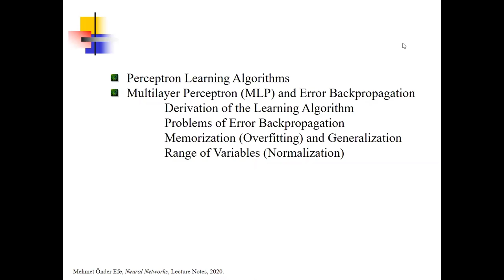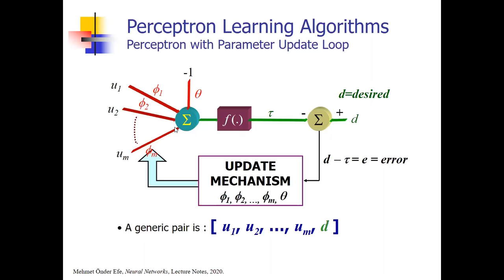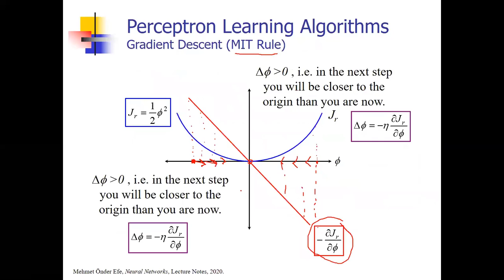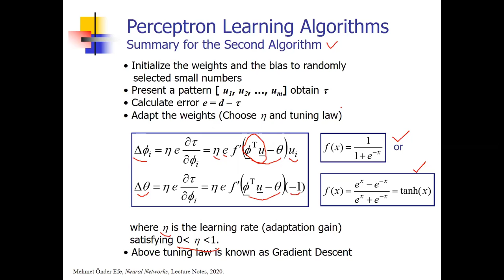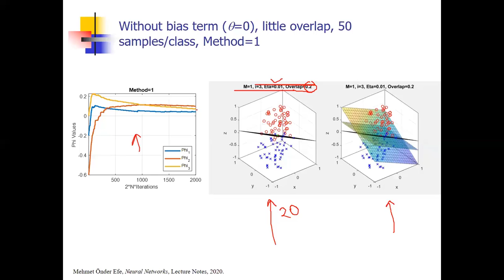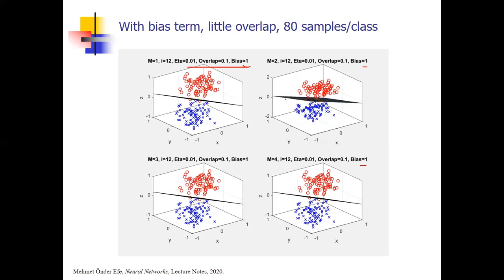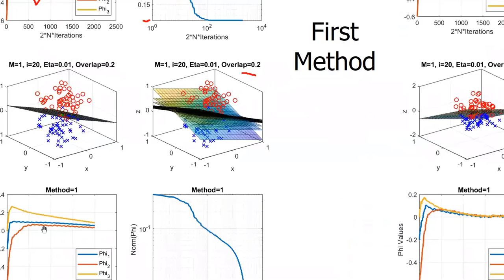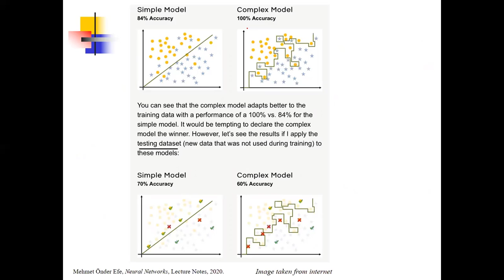CMP684 Neural Networks by Prof. Dr. Mehmet Önder Efe 09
CMP684 Neural Networks by Prof. Mehmet Önder Efe